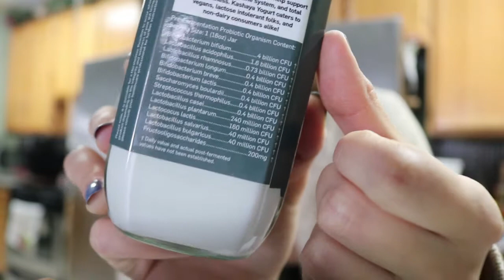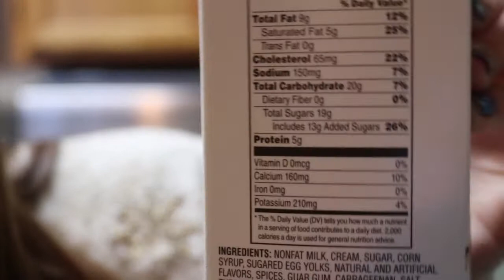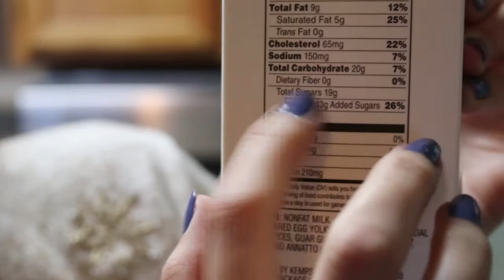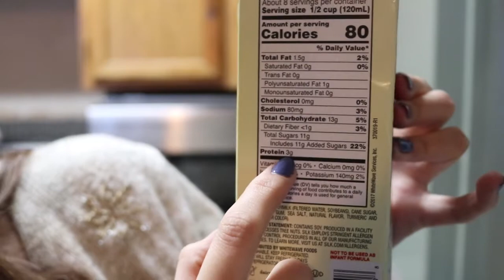HEALTHY HOLIDAY HACKS || easy food swaps, fluffy mashed potato recipe, + more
WELCOME TO VLOGMAS DAY 15!!! This video includes tons of healthy lifestyle advice from me, a health and nutrition coach! I talk about how to survive the holidays without ruining your diet. And how to keep living your best life during the Christmas season without having to give up your favorite treats, like Egg Nog and Mashed Potatoes! I show you my favorite go-to, inexpensive, quick recipe for velvety vegan mashed potatoes and give you tons of tips along the way throughout this long, chatty vlog.